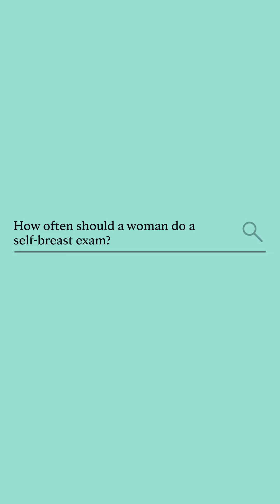Breast Health 101: What Every Woman Needs to Know - Ask Mayo Clinic Health System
In this short video, Dr. Kathleen Christian, a breast health specialist at the Mayo Clinic Health System, shares important information about breast exams and breast health. She explains how often women should perform breast exams and why early detection is crucial for breast cancer.

Dr. Christian also discusses breast density, a common condition that can make it more difficult to detect breast cancer on a mammogram. She explains what women with dense breasts should do to stay on top of their breast health.

Whether you're a young woman just starting to think about breast health or someone who has been getting regular exams for years, this video has something for everyone. With Dr. Christian's guidance, you can feel confident in your knowledge about breast health and take the necessary steps to ensure your long-term health and well being.

The Center for Breast Care helps those who:
    • Wish to be screened for breast cancer
    • Are concerned about the risk of developing breast cancer
    • Seek a second opinion about a lump or other abnormality
    • Have found a lump
    • Have breast/nipple discharge
    • Have persistent breast pain that is unrelated to menses
    • Have had an abnormal mammogram or breast ultrasound

Kathleen Christian, M.D. is a general surgeon at Mayo Clinic Health System in La Crosse, Wisconsin.